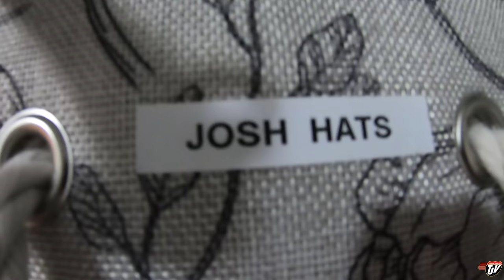FINGERS CROSSED 🤞 | #2210 | Feb 10, 2021